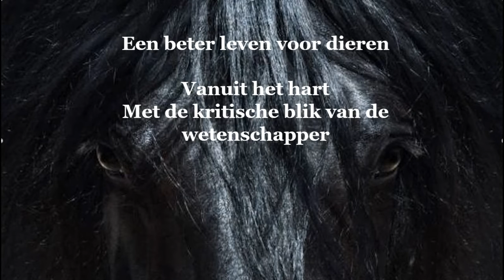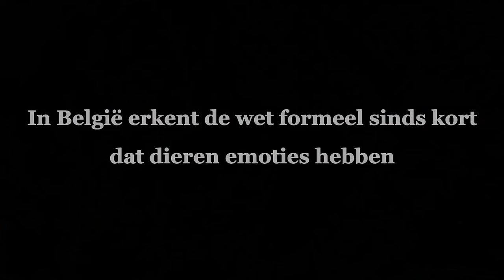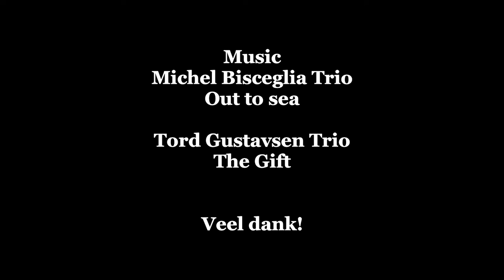Meester Geert G R Lenssens over het begrip rechtspersoonlijkheid van natuur, bomen en dieren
Meester Geert G R Lenssens is een van de topjuristen van zijn generatie in België. Hij is de leidende partner van het Brusselse advocatenkantoor SQ. Hij is mede-oprichter - voormalig bestuurder en actief lid van het netwerk LNA (Londen), lid van de raad van bestuur van Global Justice Network GJN (Zwitserland) en lid van de provisiecommissie van de UIA (Parijs). Hij heeft meer dan 30 jaar expertise in nationale en internationale procesvoering en daarenboven ook een lange expertise als plaatsvervangend rechter (Commerciële rechtbank) en als bedrijfsbemiddelaar. Zijn rechtsgebieden omvatten alle soorten witteboordencriminaliteit en fraude, bank-, verzekerings-, bedrijfs- en handelsclaims, evenals massa- en groepsvorderingen. Enkele recente zaken die hij onder zijn hoede heeft zijn de ARCO-zaak en recentelijk de PFOS - PFAS-zaak die duizenden eisers vertegenwoordigt. Ik leerde eerst een andere kant van de man kennen, een liefhebber van hedendaagse kunst. Des te groter werd het raakvlak toen bleek dat hij van bomen, natuur in het algemeen, en dus ook dieren houdt. Zelfs meer, het is een passie. Hij schrijft er over, onder andere als columnist. Hij publiceert in kranten en tijdschriften en is als dusdanig opiniemaker. Van Staartjes heeft de eer zijn betoog te mogen ontvangen over het begrip “Rechtspersoonlijkheid” van natuur, bomen en dieren.